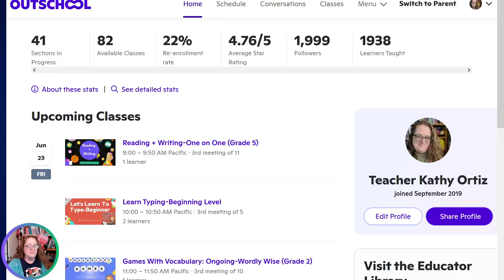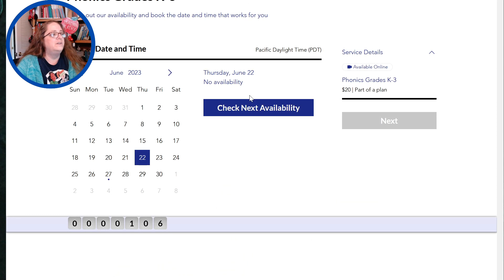Ouschools 1-1 class update! What do we do?! Teacher Kathy Ortiz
So, yesterday outschool put out an update about the 1-1 class format and what changes are coming down the road in the next month. Watch to see what I think about it.

Website to book a private class.

I am a homeschool parent of 20+ years. I have educated my three adults children from K-12th grade, 2 of which are now in College. I have a Masters degree in teaching and learning with technology, and a Bachelor's degree in organizational management. I have training in behavioral therapy and am able to apply this to all my classes to be able to reach kids of all ages and abilities. classroom. I have been working online for about 10 yrs, I have worked as a virtual assistant, online teacher (VIP KID, Outschool, Magic Ears). I love helping students, teachers, and homeschool parents,  learn how to make education fun and engaging.
My teaching style is definitely, I would say, student  led. I have learned through parenting my own kids, and teaching other children as well, that kids know what works best for them, helping them find this is a great way to engage them in the learning process. This is what makes education fun for everyone.

This is a link to my teaching profile on outschool.

Link to my youtube channel:
Youtube name: @teacherkathy